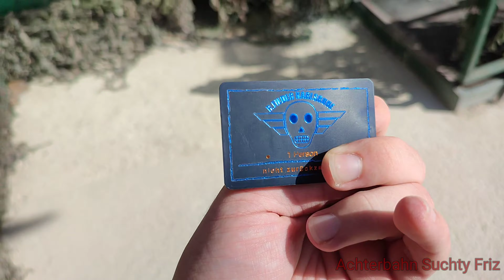Monsterhaus - Filder Heidenheimer Volksfest onride 2022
Ein onride von der Geisterbahn "Monsterhaus" auf dem Heidenheimer Volksfest 2022

Eintrittspreis = 4,00€